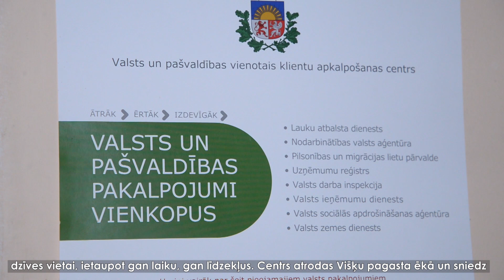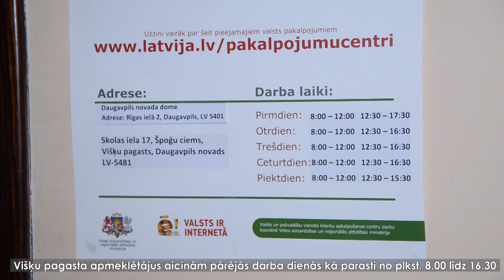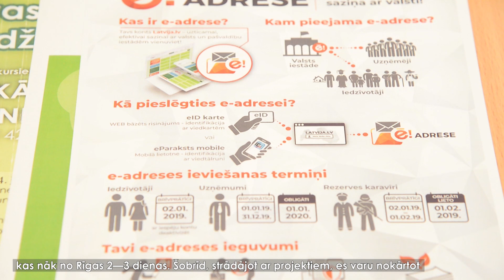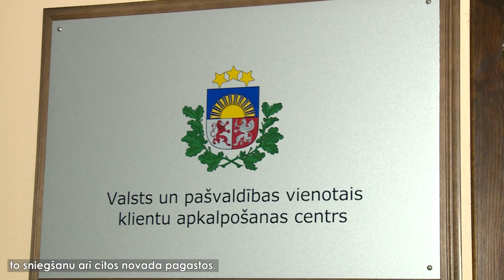Valsts un pašvaldības vienotais klientu apkalpošanas centrs Višķu pagastā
Jau piecus gadus Daugavpils novadā, Višķu pagastā, darbojas Valsts un pašvaldības vienotais klientu apkalpošanas centrs (VPVKAC). Tas izveidots ar mērķi rast iespēju iedzīvotājiem saņemt dažādu valsts iestāžu pakalpojumus pēc iespējas tuvāk savai dzīves vietai, ietaupot gan laiku, gan līdzekļus. Centrs atrodas Višķu pagasta ēkā un sniedz pakalpojumus ne tikai Daugavpils novada, bet arī citu pašvaldību iedzīvotājiem.
Sākotnēji vienotajā klientu apkalpošanas centrā bija pieejami piecu valsts iestāžu sniegtie pakalpojumi, taču pašlaik te var saņemt 12 valsts iestāžu pakalpojumus, turklāt no šī gada pakalpojumu klāsts paplašinās.
Piecu gadu laikā ir audzis arī centra klientu skaits. Ja 2016. gadā tika apkalpoti 259 klienti, tad pērn šeit pakalpojumus saņēma jau 880 klienti. Tas liecina, ka vienotā klientu apkalpošanas centra pakalpojumi ir pieprasīti.